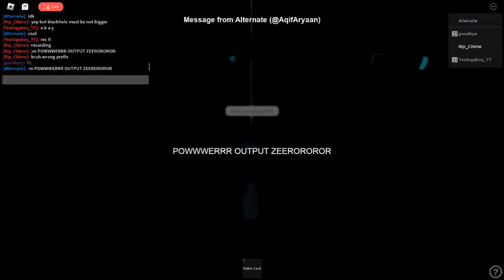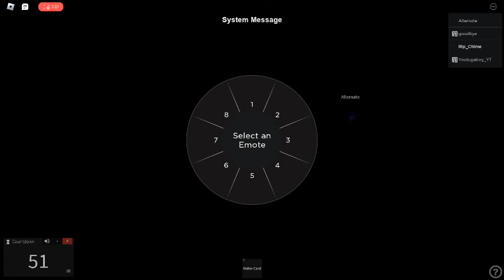Untitled Core Game | Freezedown (RARE)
Title idea by Youtugaboy